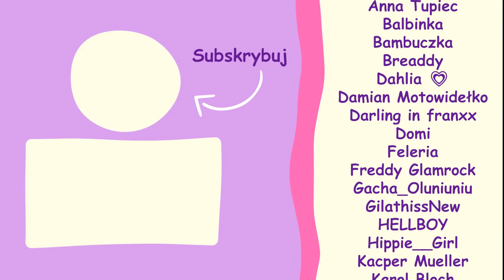NAJŁATWIEJSZA Gra na Roblox 2️⃣🏆